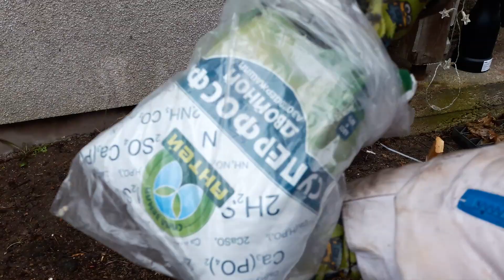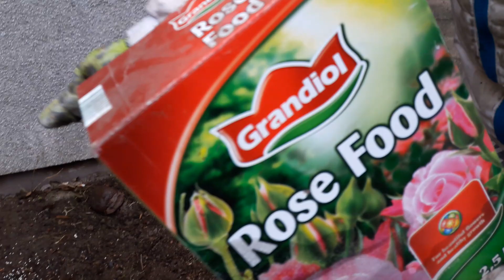РОЗЫ !!! Приводим в чувства после зимы.